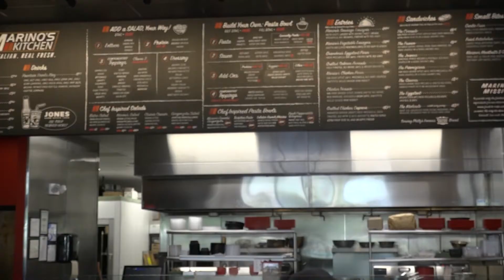Pasta With the Police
Evesham Township Police held a community outreach event called Pasta with the Police. Several officers were on hand at Marino’s Kitchen, on Route 73 to chat with the public and answer questions people have for the police department. Marilyn Phillippy takes us inside this event.